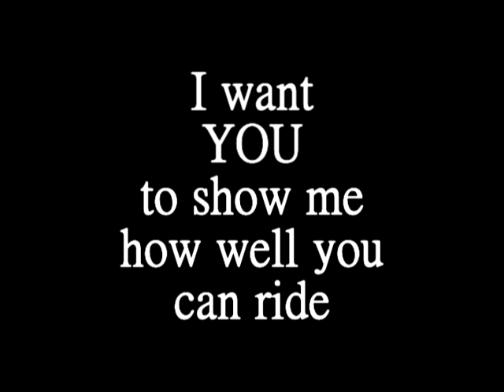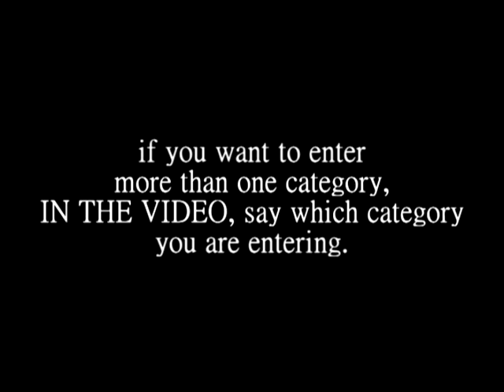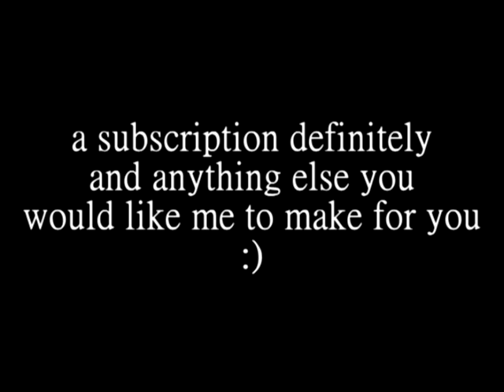CONTEST! {CLOSED}-judging-RESULTS up MARCH 5TH!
THERE WILL BE WINNERS FOR EACH OF THE CATEGORIES. WHAT I AM LOOKING FOR IS THIS:
HUNTERS: NICE, CONTROLLED HORSE. CLEARING RAILS WITH A NICE FORM.
EQUITATION: PROPER RELEASE OVER FENCES, HEEL DOWN, FLAT BACK. LEG BARLEY MOVING.
JUMPERS: HORSE IS CLEARING RAILS WITH ENOUGH TIME TO FINISH WHATEVER COURSE IS BEING GIVEN.
EQ. ON THE FLAT: CONTROLLED HORSE, HANDS UP ABOVE THE WITHERS, HEAD UP, HEELS DOWN, BACK FLAT OR SLIGHTLY DISHED, SOLID LEG.
HUNTER ON THE FLAT: HORSE IS TRACKING UP AT THE TROT, WITH NICE FORWARD MOTION. IF YOU SHOW TRANSITIONS, I WOULD LIKE THEM TO BE NICE AND SMOOTH.
Rules are mainly in the video. But, here they aree.
No longer than 2::50
MUST be you riding
Doesn't have to be your horse
If you want to enter more than one category, do what I did and add the caption with the video. EVEN IF you are entering one category, please still put the caption.
Slow motion
Music
No editing
Tell me about the horse(s) you are riding in the video. EXAMPLE FOR THE VIDEOS I PUT:
Hunters: Romeo is this horse. He is a former Grand Prix horse and he has won many. He is 17 hands, and around 17 years old. He is a lesson horse at the barn I ride at. This is Braigen riding.
Jumpers: Romeo is this horse. He is a former Grand Prix horse and he has won many. He is 17 hands, and around 17 years old. He is a lesson hrse at the barn I ride at. This is Jillian riding.
EQ on the flat: Electra is this horse. She is a retired Arabian mare. She can do western and english. I've ridden her sidesaddle. If you ask her to do something, she'll do it! She is 14.3 hands, adn 21 years old.
HUNTER on the flat: Cheers is this horse. He is a lesson horse at a barn I rode at a few times. He is a hunter/jumper. I had only ridden him once, and this was my first ride on him. I am not sure how old he is, but he is around 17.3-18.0hh.
ENTER PLEASE!!!